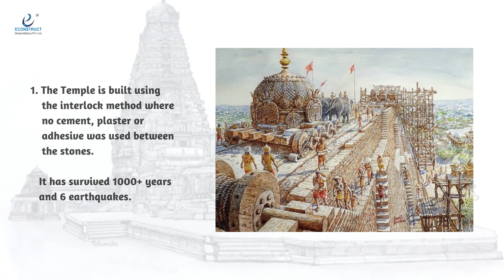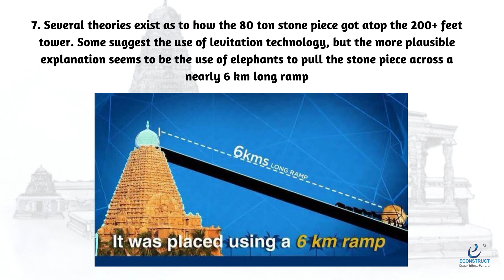Brihadeeswara Temple: An ancient marvel of engineering.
1). Online Master Study In Interior Designing With Project Management (6-12 Months)

2). Master study in project management with BIM Technology

3). Master Study Composite Course in Structures + BIM + Project Management.

4). Master Study in Structural Engineering

5). Masters Study In Project Management With Contracts Management (Specialization)

6). Master Study In Branding & Promotions